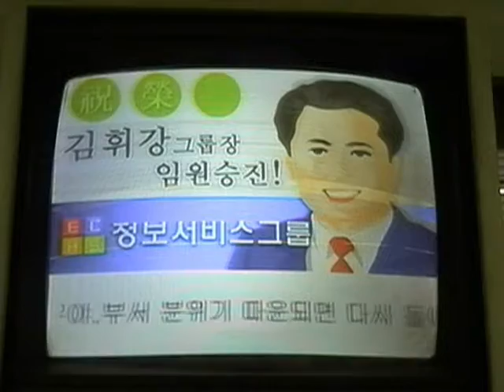김휘강상무 승진_20030117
김휘강 그룹장님 상무로 승진하던 날.
시간이 많이 지났지만
내가 승진한 것처럼 좋았던 기분이 생생하다.